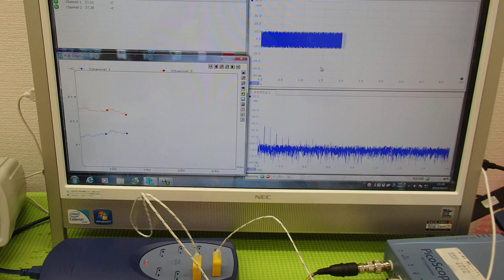表面弾性波を利用した超音波制御技術 ultrasonic-labo